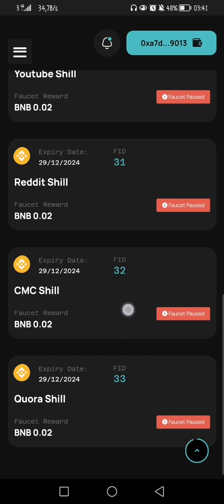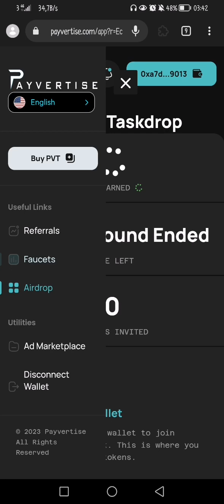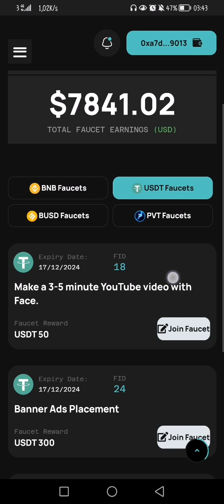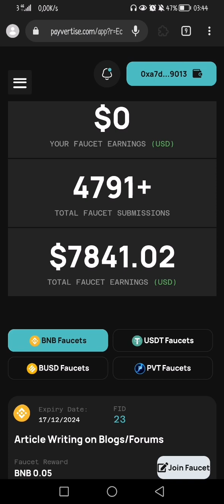FREE BNB OR USDT - JOIN US NOW!!!!!!!